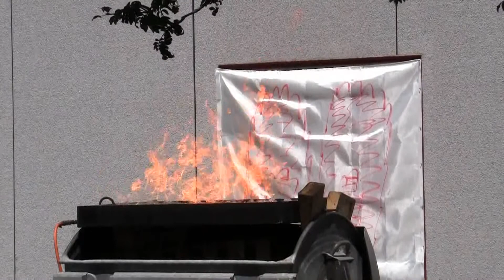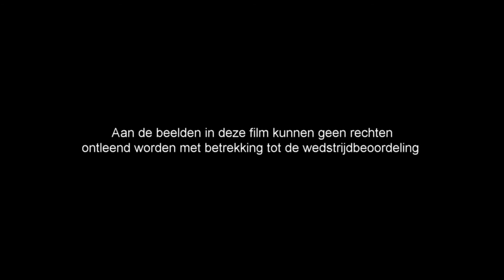Halve finale Cromstrijen 23-06-2012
Impressie van de halve finale van Jeugdbrandweer Nederland op 23 juni 2012 in Cromstrijen